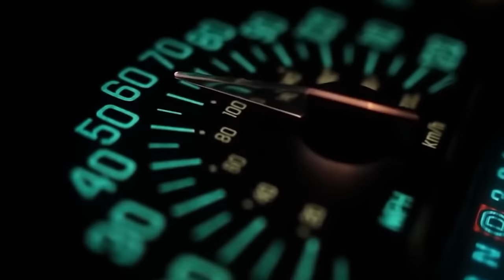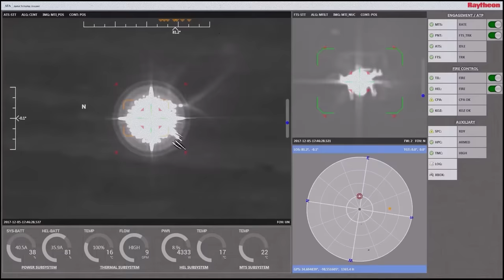America’s DE M-SHORAD: The Future of Laser Defense